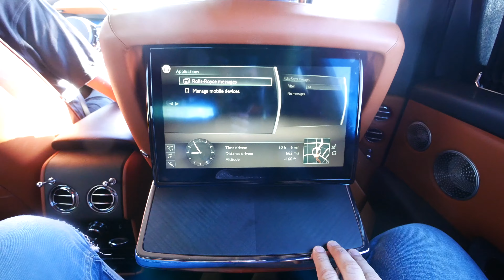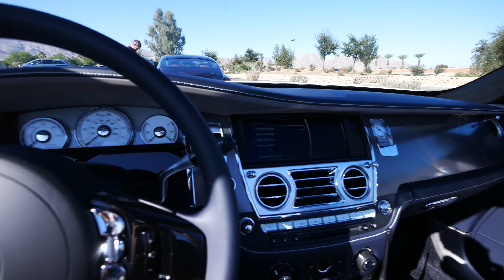I Got to Drive the Entire Rolls Royce Line Up on the Track!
The words "Rolls Royce" and "race track" aren't usually synonymous with one another. The most they have in common is the letter "R". However you'd be surprised what happens when you put the two together. I had the amazing opportunity to find out what its like to push an old man Rolls Royce to its inner racer boy limits. Watch as I drive the entire Rolls Royce line up on the race track including the Wraith, Dawn, and Culinan.

BIG THANKS to Rolls Royce Motor Cars for the amazing opportunity!

Thanks for all your support so far. Your comments, views, and likes light a fire under my ass to always improve and bring you these videos.

Follow Dyllon elsewhere... @ifcarscouldtalk

M Y  E Q U I P M E N T  S E T U P

This is the cheapest equipment you can get for the best possible result!

Wide Angle Lens
Lapel Microphone
Wind Sock
High Rate Memory Cards
Multi-Battery Charging Kit
Flood Light
Mini Tripod
Full Sized Tripod
Equipment Bag